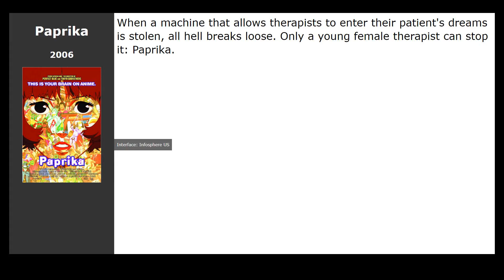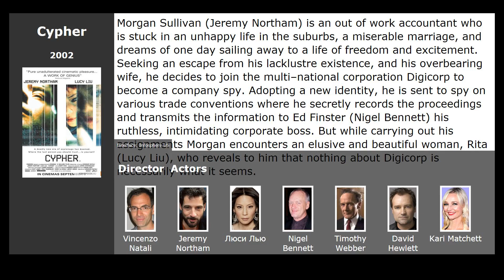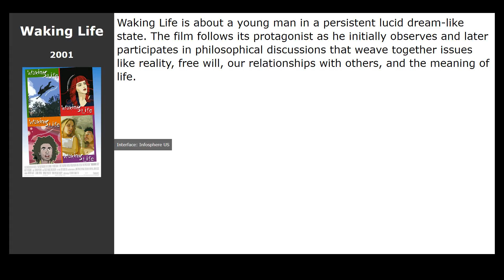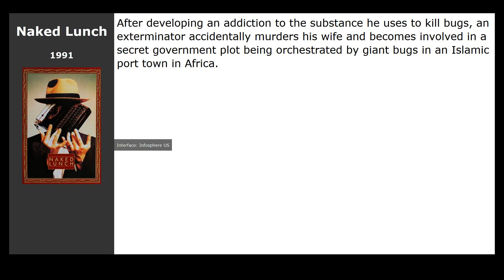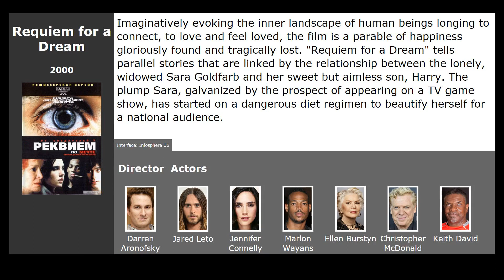14 best movies like A Scanner Darkly (2006)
Movies similar to A Scanner Darkly (2006):

00:00 Introduction
00:13 Paprika (2006) / genre: cartoon, fantastic, detective
00:26 Metropia (2009) / genre: cartoon, fantastic, thriller
00:42 Ghost in the Shell 2: Innocence (2004) / genre: cartoon, fantastic, fantasy
00:55 The Congress (2013) / genre: fantastic, cartoon, drama
01:08 Renaissance (2006) / genre: cartoon, fantastic, action
01:22 Waltz with Bashir (2008) / genre: cartoon, documentary, drama
01:41 Cypher (2002) / genre: fantastic, thriller, melodrama
02:00 Waking Life (2001) / genre: cartoon, drama, fantasy
02:13 Trainspotting (1996) / genre: drama
03:01 Naked Lunch (1991) / genre: fantasy, thriller, drama
03:12 Gattaca (1997) / genre: fantastic, drama, melodrama
03:23 Cowboy Bebop: The Movie (2001) / genre: cartoon, fantastic, action
03:42 Requiem for a Dream (2000) / genre: drama
04:41 Fear and Loathing in Las Vegas (1998) / genre: drama, comedy

This movie in list: American movies, American movies are fantastic, American movie thrillers, American detective movies